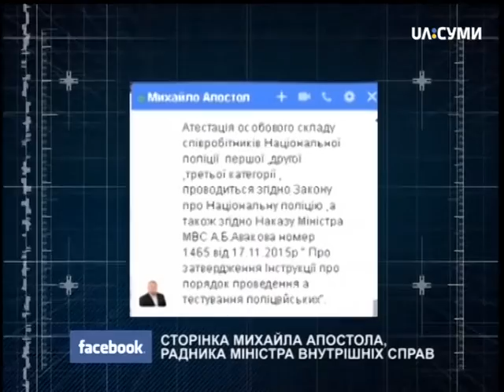Своя правда. Атестаційний реванш міліції частина 1